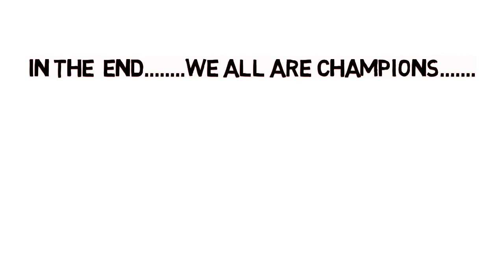PLAYING BADMINTON GAME IN ANIMATED WAY.